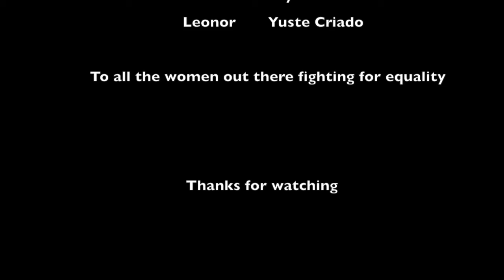how old is your soul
Music. Nina Simone , Im feeling good.
Dancers Laverne Wynter & Leonor Yuste
dance video, Fuerteventura.
To all the women out there fighting for equality